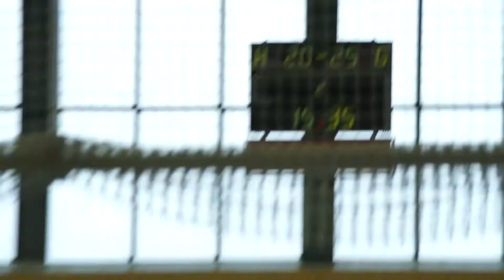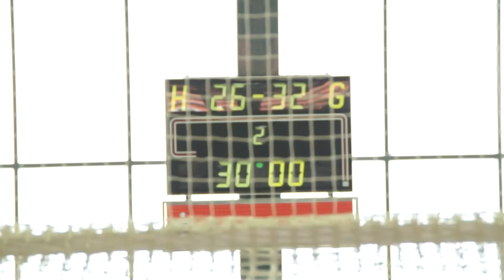SV Zweibrücken 26 - 32 JSG Duweiler-Fischbach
Quali Spiel für Saarlandliga